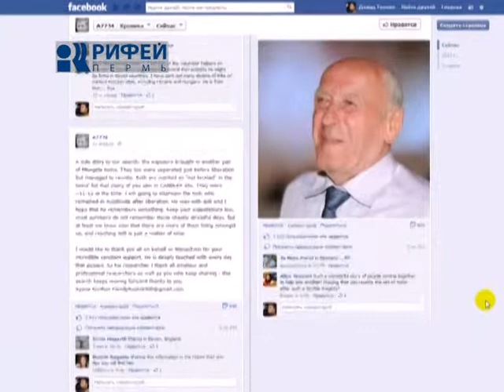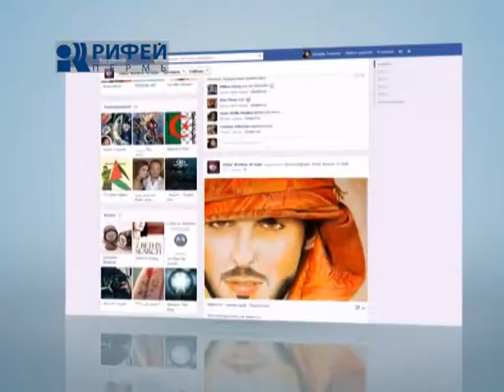Интернет пробежка от 0805